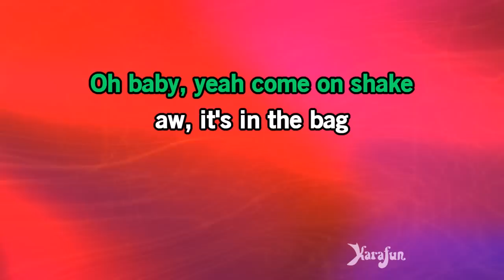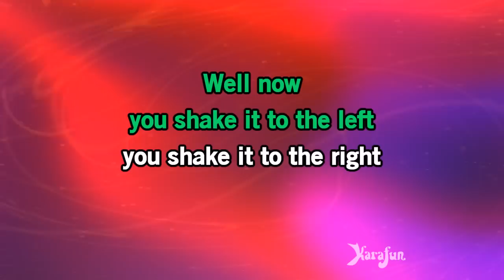Hippy Hippy Shake - The Swinging Blue Jeans | Karaoke Version | KaraFun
ℹ️ This version contains a low volume vocal guide to help you learn the song. The karaoke version without the vocal guide is available This recording is a cover of Hippy Hippy Shake as made famous by The Swinging Blue Jeans. This version is not the original version, and is not performed by The Swinging Blue Jeans. This instrumental/playback version contains a vocal guide, the lyrics and backing vocals.